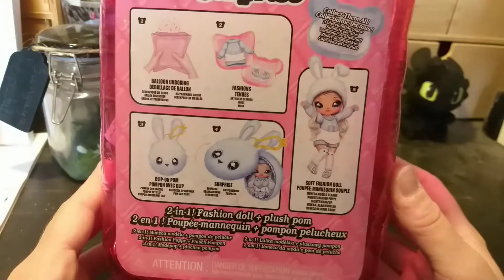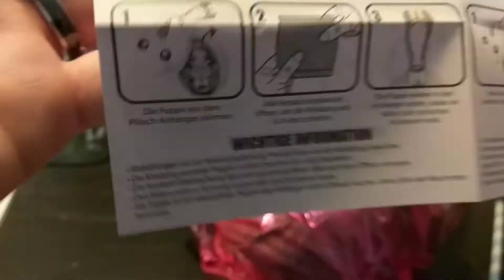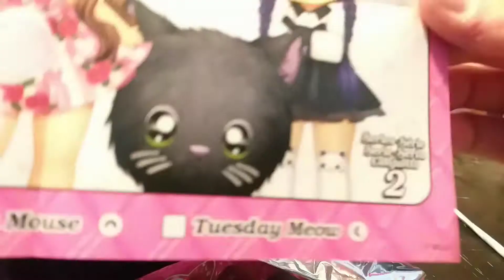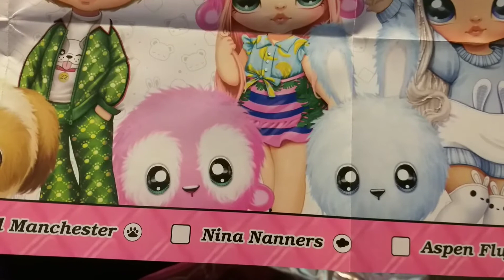Tommi's Unboxing - Na!Na!Na! Surprise Serie 2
Ich habe eine Na!Na!Na! Surprise Serie 2 gekauft und packe sie mit euch zusammen aus.